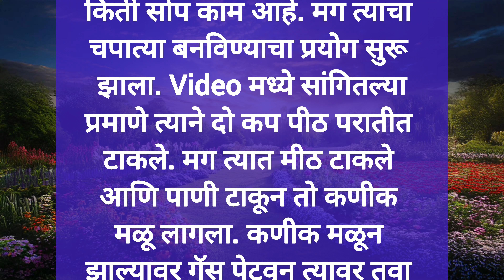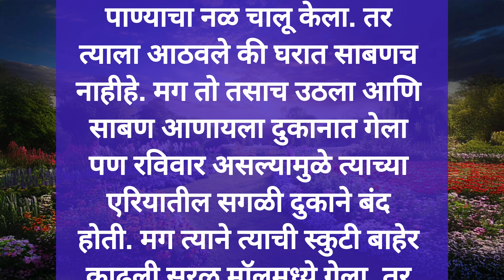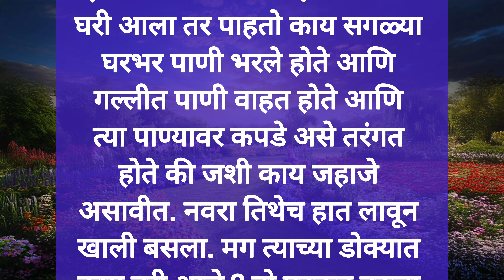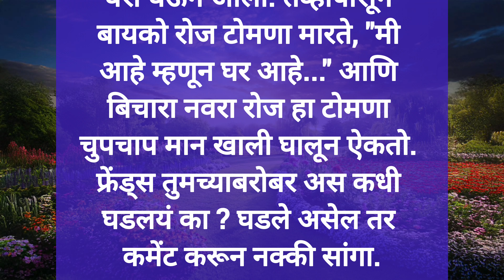हास्य फुगा भाग : 74